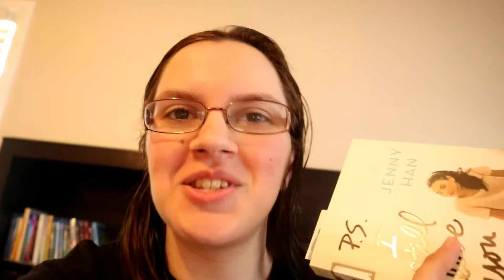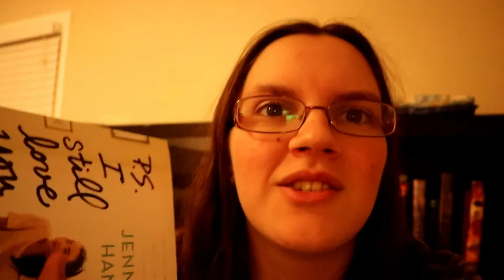Reading Vlog: Preparing for NaNoWriMo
Today, I'm giving you guys a reading vlog, talking about my plans for NaNoWriMo.

Popular Videos for the First Half of the Year